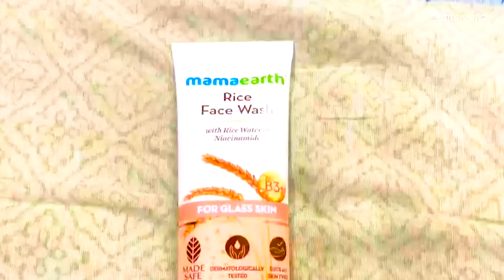Didi No1 এর মঞ্চে নবনীতা এবং ভানুমতী! জিতল কারা!!🤔Nabanita|Sreyasri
Ft . Sayak Sukanta NabaNita Dip